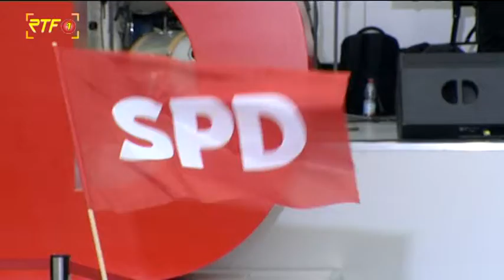Ehemaliger Bundeswirtschaftsminister Helmut Haussmann auf Redaktionsbesuch